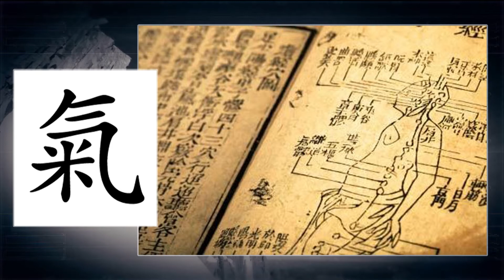MÉDECINE CHINOISE à la TÉLÉ #2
Chronique de MÉDECINE CHINOISE à la TÉLÉ de Sébastien HANTZ #2 :

Chaque mois, J'ai la chance d'animer une chronique de MÉDECINE CHINOISE sur la chaîne franco-suisse la 8 MONT BLANC (durée 5m30).

Thème de l'émission : explication de la saison en cours - Explication de la notion de QI (énergie) selon le caractère chinois - Les origines et propriétés de la courge / potiron / citrouille avec un CONSEIL SANTÉ de Médecine Chinoise.